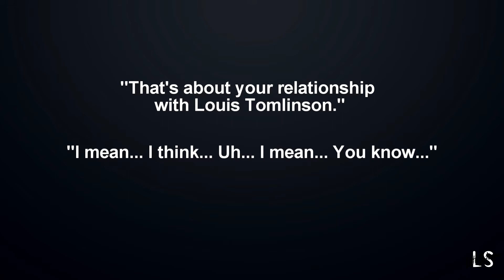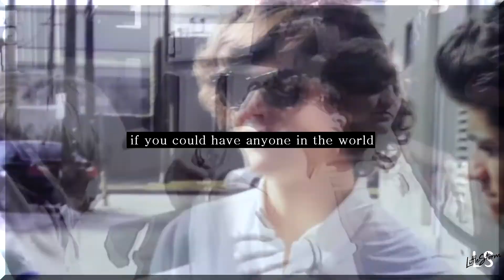louis + harry ♦ a little love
I've had a really "Larry" mood today erlier and I found a beautiful song, so here's the video.

fandom: One Direction (Larry Stylinson)
song: Fallulah – Give Us a Little Love (I am not sure what version of the song I used, if you know, please tell me in comments)
coloring: idk
edited by: LittleStorm
software: SonyVegas Pro13, Adobe After Effects CS6